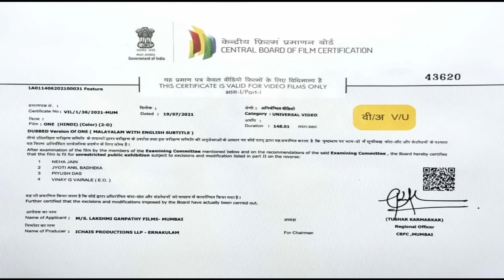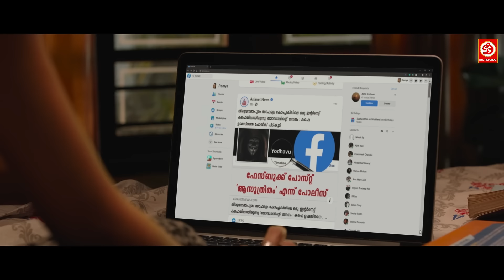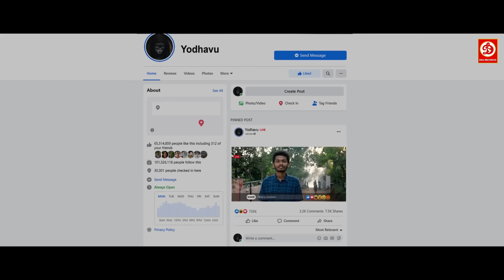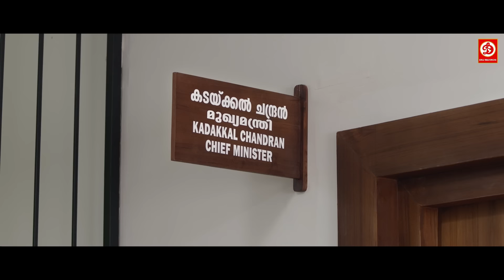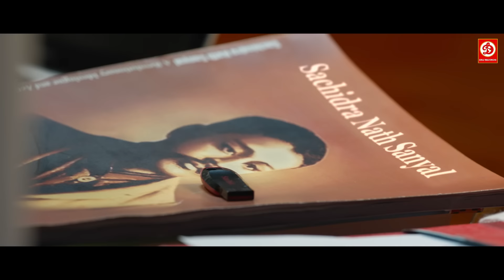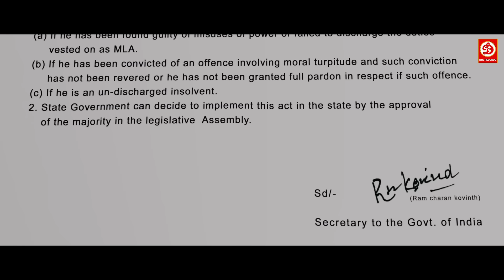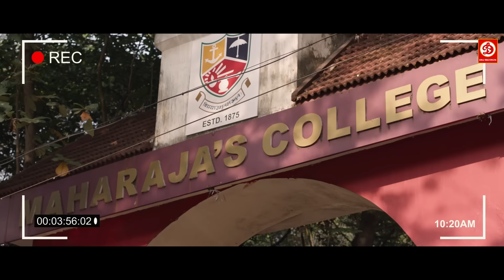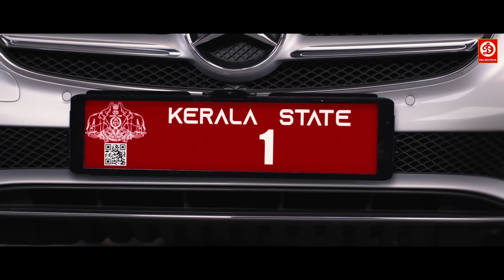CM No 1 {HD}-New Released Full Hindi Dubbed Movies | Mammootty, Ishaani Krishna Telugu Love Story